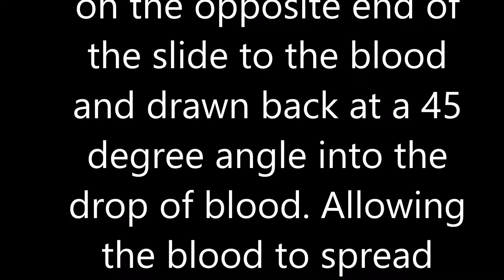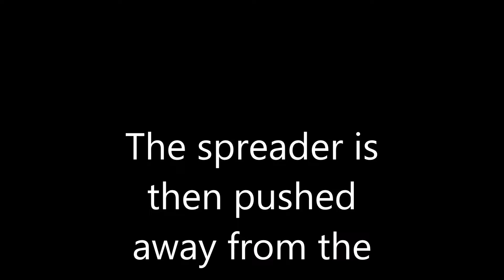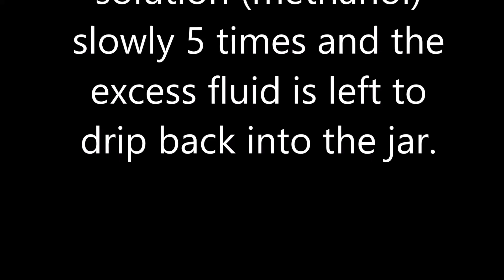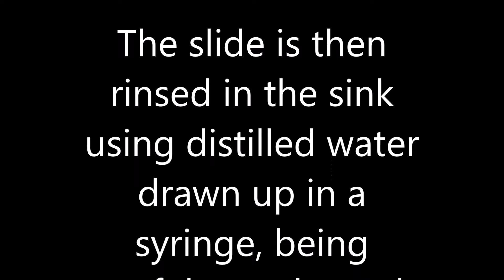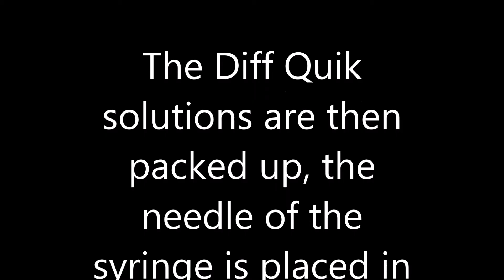EO524114 30609PA SP5 A5 Preparing a Slide